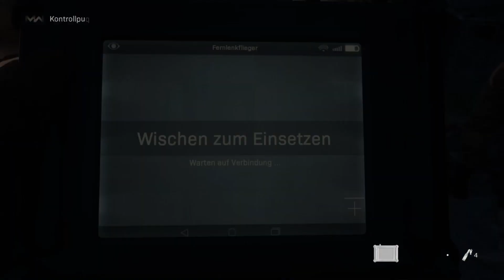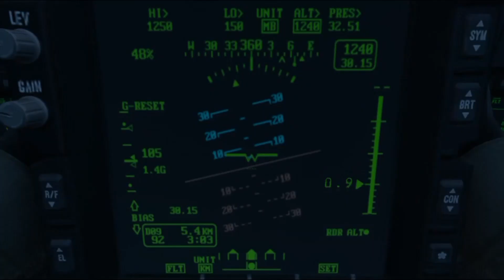Modern Warfare - Urzikstan Al Raab [Stellvertreterkrieg] 4.Mission Kampagne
Was erwartet mich in diesem Call of Duty MW Video?

In diesem Video zeige ich euch die vierte Kampagne-Story Mission aus dem neuen Call of Duty Modern Warfare teil, sie spielt sich in Urzikstan - Al Raab ab und heißt Stellvertreterkrieg. Feedback könnt ihr mir gerne in den Kommentaren da lassen viel spaß mit dem Video.

Im Singleplayer von Call of Duty Modern Warfare sorgt eine Terrorgruppe namens Al-Qatala für Aufsehen. In der Haut verschiedener Spezialeinheiten unter anderem Captain Price,
den wir noch aus den vorherigen Call of Duty Teilen kennen, müssen wir dem Feind das Handwerk legen.

▼ Mein Equipment ▼

★ Mein Gaming Headset: Logitech G PRO X 7.1 Surround Sound [2.Generation]
★ Meine Studio Kopfhörer: Beyerdynamic DT 770 PRO [80 Ohm]
★ Mein Mikrofon: Großmembran Kondensator Studiomikrofon [SBM1W]
★ Mein PC: Hyrican Military Gaming
★ Meine Kamera: Logitech C920 HD Pro
★ Meine Tastatur: Logitech K330
★ Mein Videoschnittprogramm: Pinnacle Studio 19 / OBS
★ Mein Streaming Programm: Open Broadcaster Software [OBS]